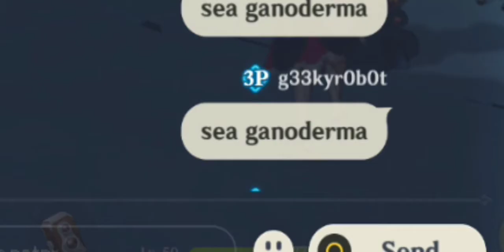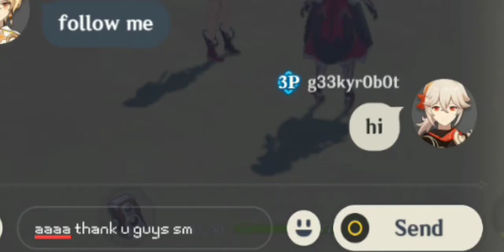entering random worlds to get ascension materials for kazuha | genshin impact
yeah lol hii